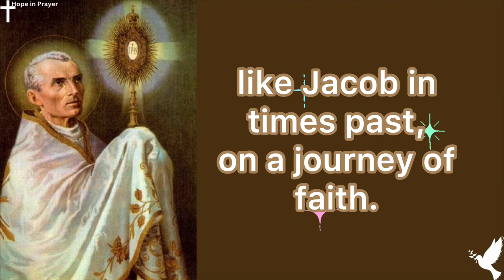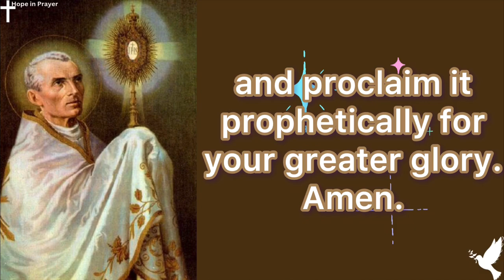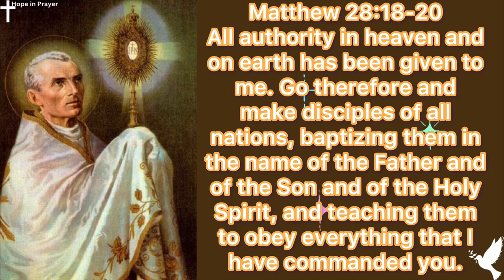Prayer to Saint Peter Julian Eymard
Bless Be Philippines Communications

Gracious God of our ancestors,
you led Peter Julian Eymard,
like Jacob in times past,
on a journey of faith.
Under the guidance of your gentle Spirit,
St. Peter Julian discovered the gift of love in the Eucharist
which your son Jesus offered for the hungers of humanity.
Grant that we may celebrate this mystery worthily, adore it profoundly,
and proclaim it prophetically for your greater glory. Amen.

St. Peter Julian Eymard apostle of the Eucharist,

Credits
Please Support: ​⁠@deepermelodies

Song: WORSHIP INSTRUMENTAL FOR PRAYER - NO COPYRIGHT